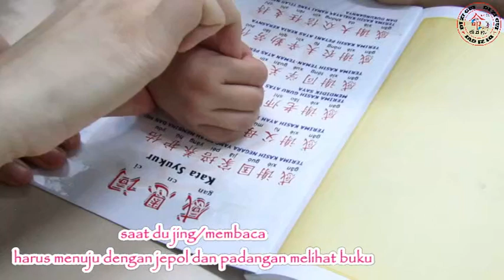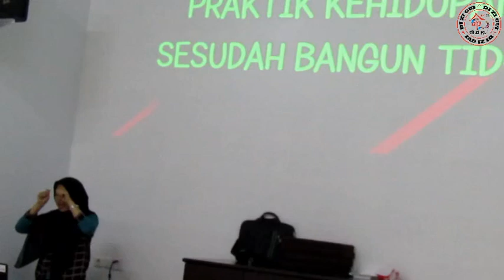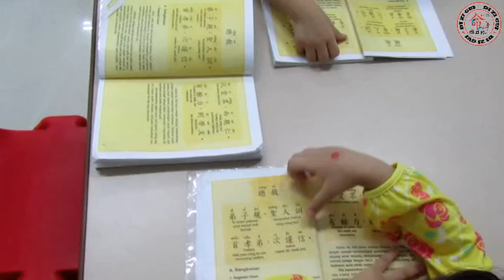PENDIDIKAN ANAK USIA DINI - KAMIS, 06 SEPTEMBER 2018